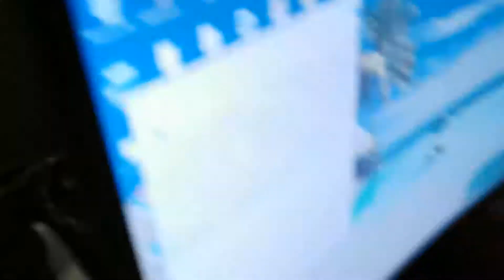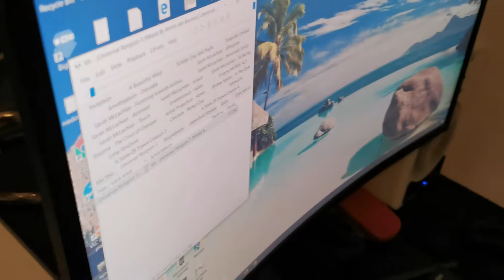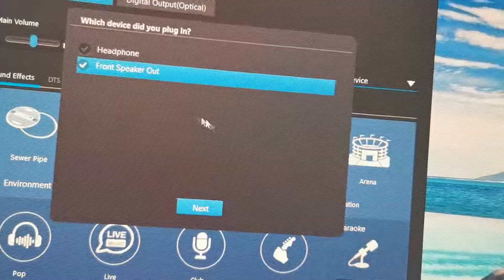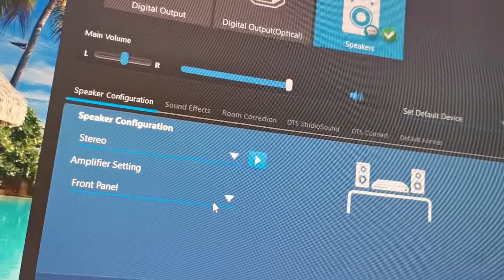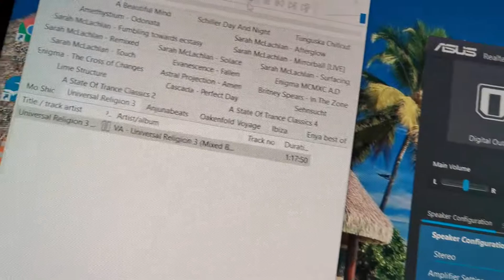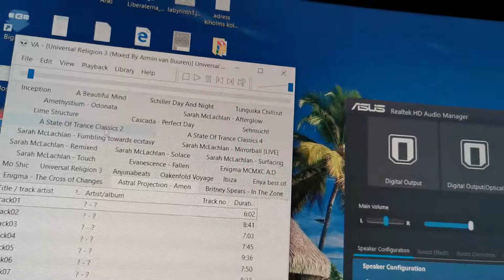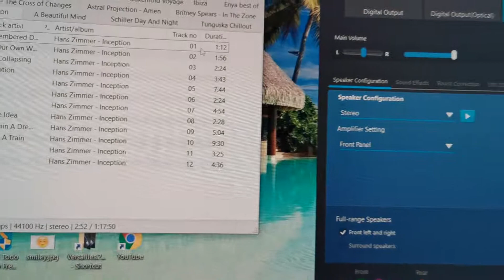Computer audio beats reference DAC because of tweaks!